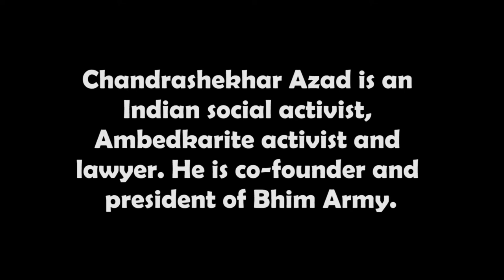Chandrashekhar Azad Speech on 14th August 2019,Bengaluru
Chandrashekhar Azad  is an Indian social activist, Ambedkarite activist and lawyer. He is co-founder of Bhim Army